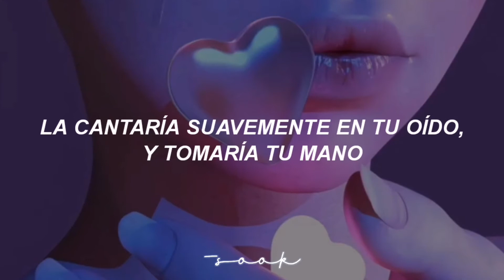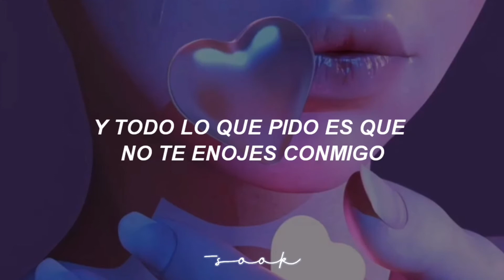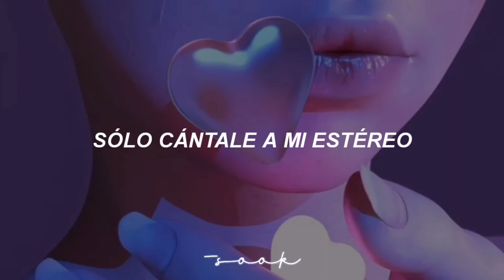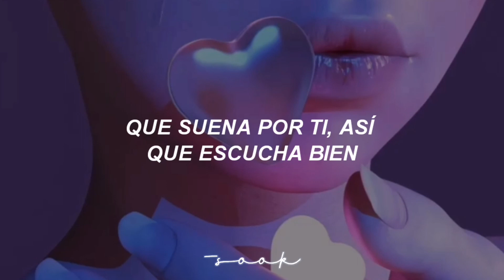te regresaré al 2011 con ésta canción